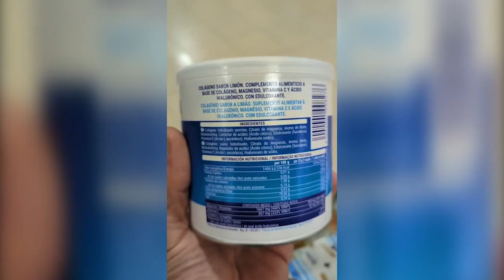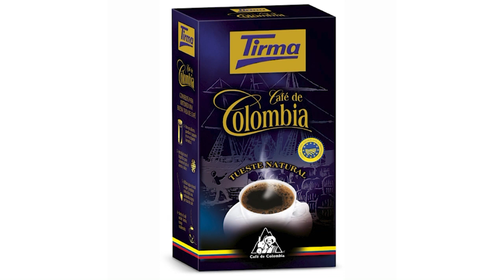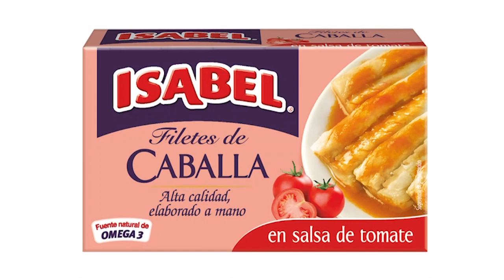EL TERROR DE LOS SUPERMERCADOS con FRAN SUSÍN | 𝐄𝐥 𝐒𝐚𝐥𝐩𝐢𝐪𝐮𝐞 𝟐𝐱𝟎𝟗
En el programa de "El Salpique" de esta semana hablamos con el nutricionista y también conocido como "el terror de los supermercados" Fran Susín. Con él abordaremos su metodología de trabajo, la importancia de una buena alimentación y los mitos y leyendas en torno a las dietas. Además, charlaremos de su faceta como influencer y sus curiosos vídeos visitando supermercados para recomendar o desaconsejar productos.